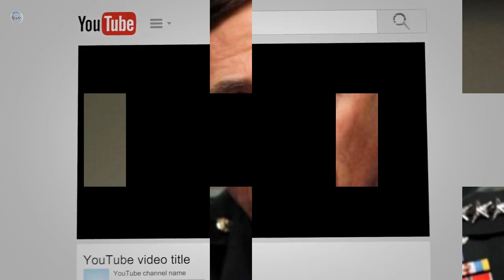فوری: غـ.ـضب دوستم بالای اشرف غنی آما این بار متفاوت...؟